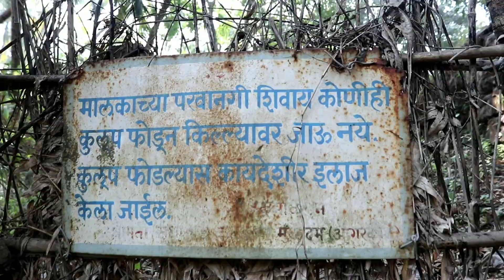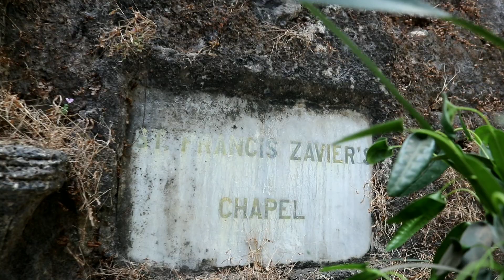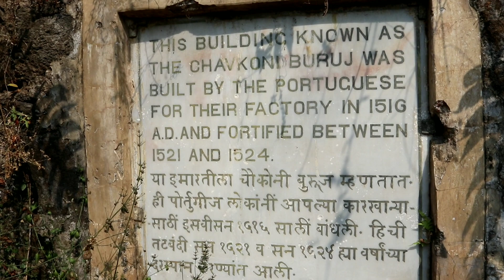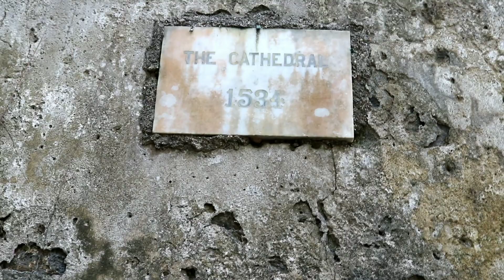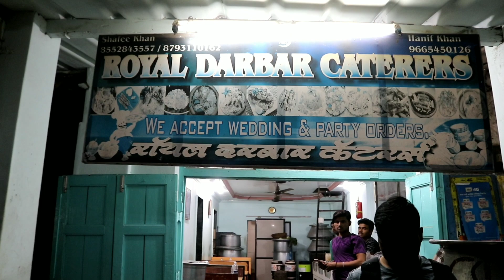Revdanda Fort & Beach, Alibag ft. Omkar Tambadkar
contact 🗣📲📞 on my Instagram ID - Logan_subhash

Revdanda Fort (in Portuguese "Fortaleza de Chaul") is located in Revdanda, Maharashtra, India.

The fort is located at the mouth of the Kundalika River. It is easily accessible by road. The Alibag-Murud road passes through the fort. Earlier the fort was guarded on three sides by creek water. The main entrance is from the southern side.

This fort was built by Portuguese Capt. Soj, and completed in 1524. It was in the control of Portuguese till 1806 when it was captured by Marathas. Finally it was captured by British in
 1818.